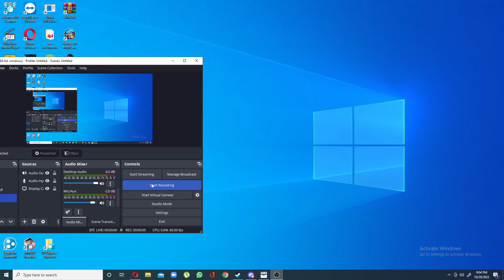Batman arkham origins part 18